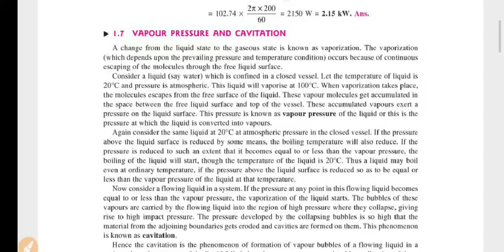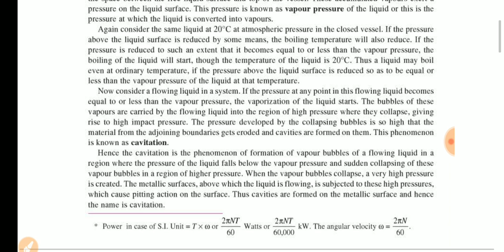vapour pressure and cavitation explain in hindi, fluid mechanics lectures in hindi